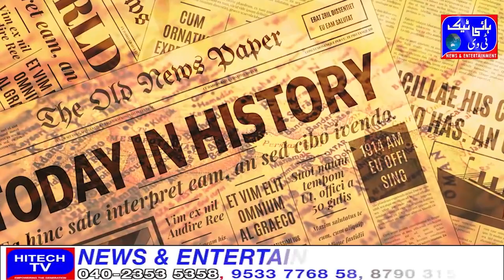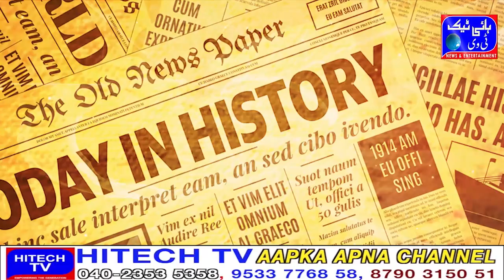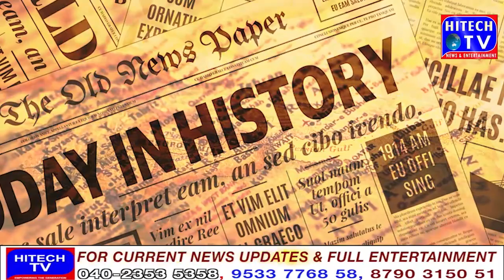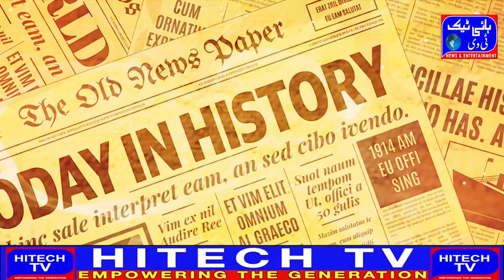From the folds of history What happened on March 30 in the past